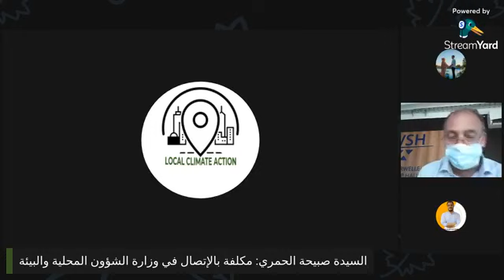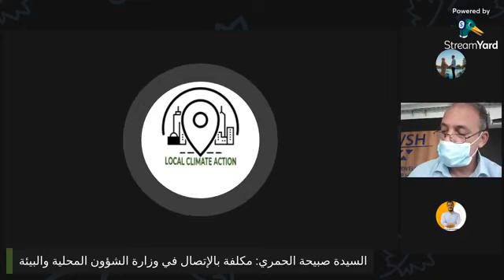Impact of local climate media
أي دور لصحفيين المحليين في المجال البيئي والمناخي في العمل المناخي المحلي وفي الحوكمة المحلية؟